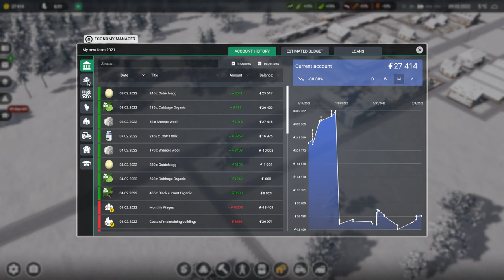مدير مزرعة #04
موصافات الكمبيوتر
Processor: I9-9900k
MotherBoard: Asus Maximus Hero VI-WiFi
Cooler Corsair 100Vii RGB
Graphic Card: Nvidia (IGame) RTX3090
RAMS: 32GB Corsair
PSU: Corsair 850W Platinum
Fans: Corsair LL Fans RGB
case: Corsair 500D